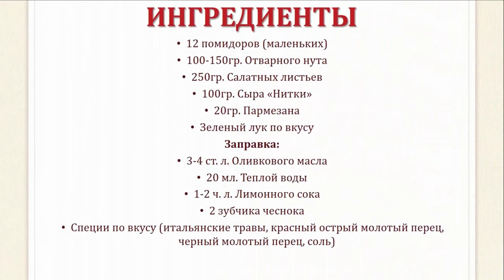Оригинальный рецепт салата с сыром "Нитка" | Очень вкусно и быстро | Salad with cheese "Thread"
Ингредиенты:
12 помидоров (маленьких)
100-150гр. Отварного нута
250гр. Салатных листьев
100гр. Сыра «Нитки»
20гр. Пармезана
Зеленый лук по вкусу
Заправка:
3-4 ст. л. Оливкового масла
20 мл. Теплой воды
1-2 ч. л. Лимонного сока
2 зубчика чеснока
Специи по вкусу (итальянские травы, красный острый молотый перец, черный молотый перец, соль)